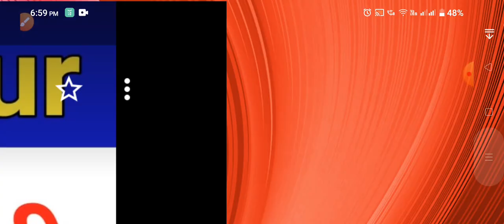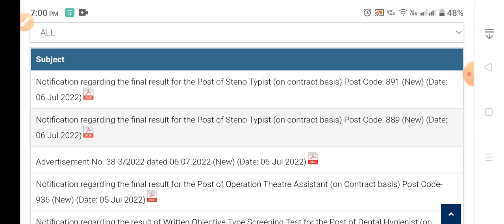HPSSC Hamirpur latest Update Notification 2022